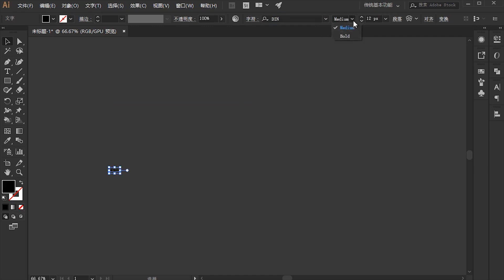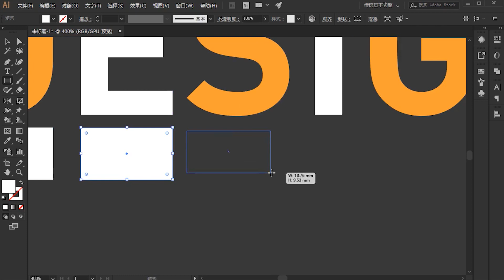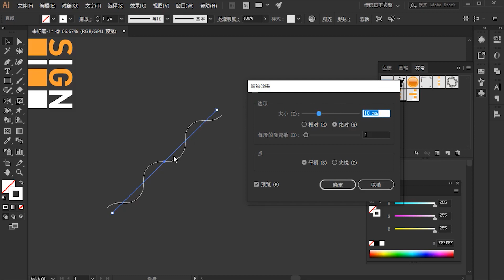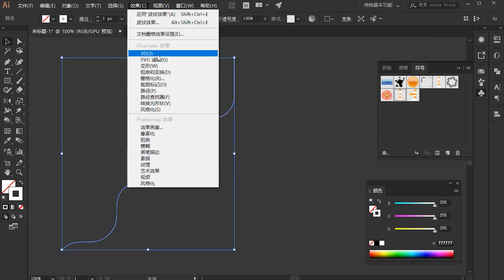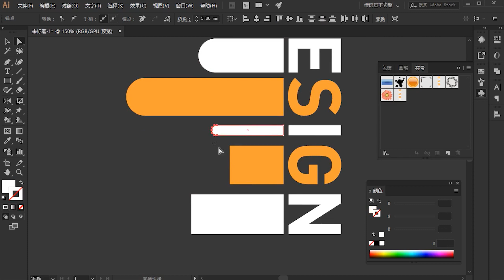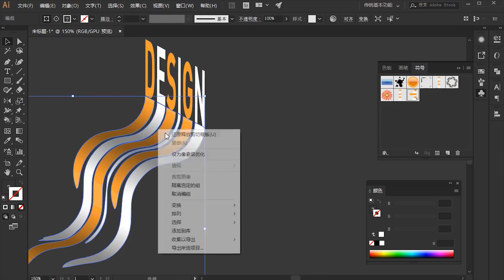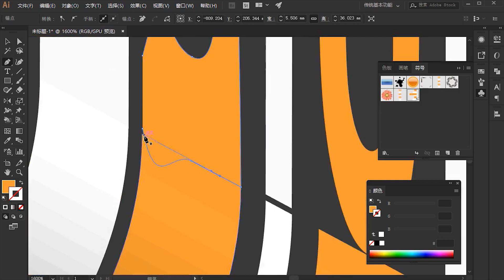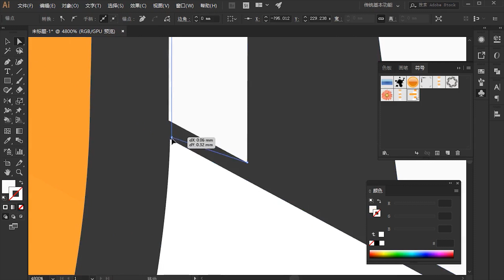【Ai练习题】创意设计：Adobe Illustrator绘制流动的波浪文字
🌊 欢迎来到我的频道！在这个视频中，我将向你展示如何使用Adobe Illustrator绘制具有流动感和动感的波浪文字，为你的文本和设计项目增添独特的视觉效果。无论你是字体设计新手还是有经验的艺术家，这个教程都将为你提供机会深入了解如何创造出令人赏心悦目的波浪文本效果。

通过观看这个视频，你将学到如何使用Illustrator的工具和技巧，为文本设计添加流动的波浪效果，使其更具吸引力和动感。

感谢你的支持，让我们一起探索创意设计的奇妙之处！